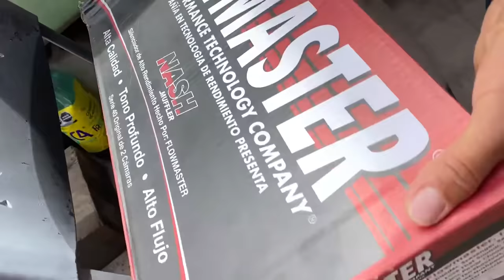ASI SUENA UN FLOWMASTER SERIE 40 || BARBAS GARAGE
Que rollo raza, en el video de hoy les muestro como SUENA un FLOWMASTER SERIE 40 EN UN V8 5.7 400SS.

Me apoyan bastante dejando su like, un comentario y sobre todo compartiendo el video.

Saludos,